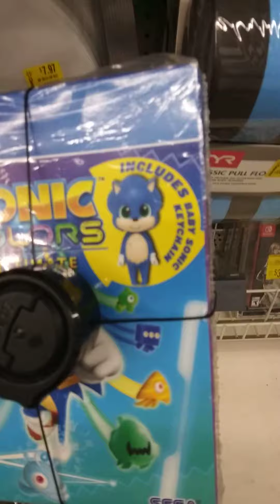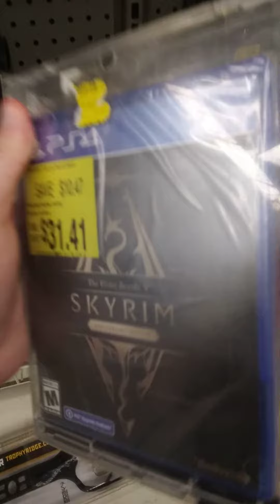Meanwhile at my Local Walmart: GAMES ON SALE?!?!